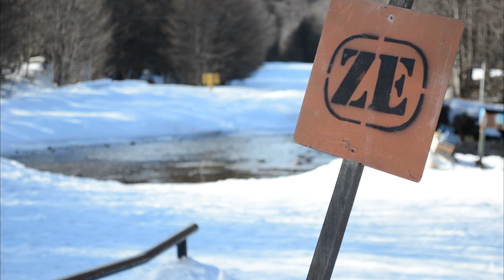180 360 + Backflip en Zona de Entrenamiento USHUAIA! ❄⛷ Un día de saltos en SKI y SNOWBOARD ⛷️🏂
Nuestros amigos de Zona de Entrenamiento nos abrieron las puertas para que vayamos con la CREW a pasar un Día de LUJO, a puros trucos y saltos!
ZE se encuentra en el Valle de Haruwen, a tan solo 40 kms de la Ciudad de Ushuaia y a solo 10 min del Cerro Castor.
Disfruten del Video y atentos a la próxima temporada en este increíble lugar!
Ushuaia es un Parque de Diversiones, mirá todos nuestros videos y conocé más de este Increíble LUGAR!!!

Si te gustó el VIDEO compartilo con todos tus amigos 💪.